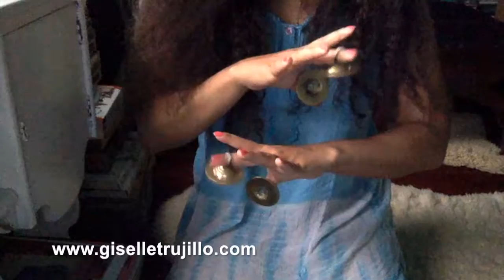Giselle Trujillo "Finger Cymbals: Zills: Sagat Sound Meditation" 24 minutes ASMR